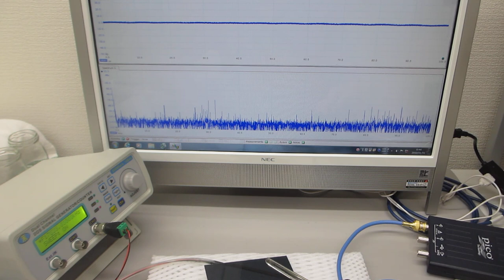オリジナル超音波実験（超音波システム研究所）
この動画は、
超音波を利用した表面検査技術に関する
（接触する瞬間の音圧データを解析すると
　様々な事項を検出することが可能です）

２００ＭＨｚ以上の超音波伝搬現象による表面改質処理